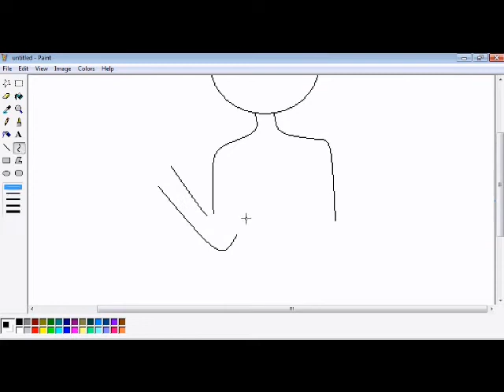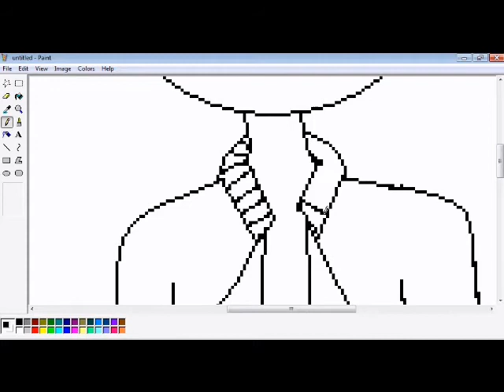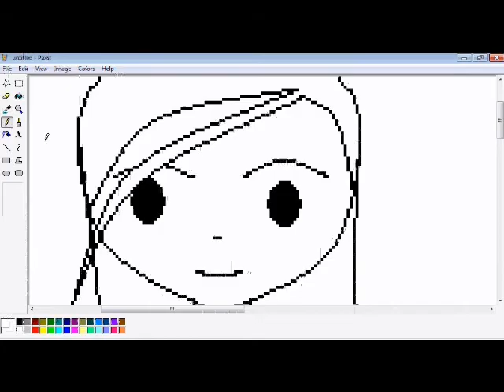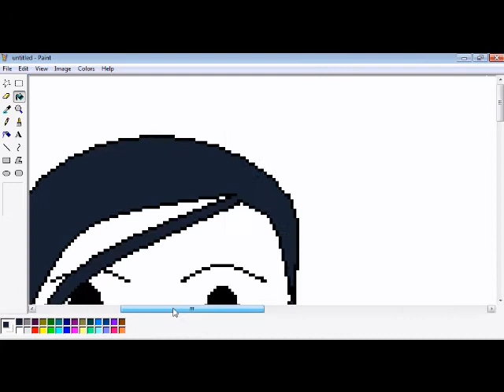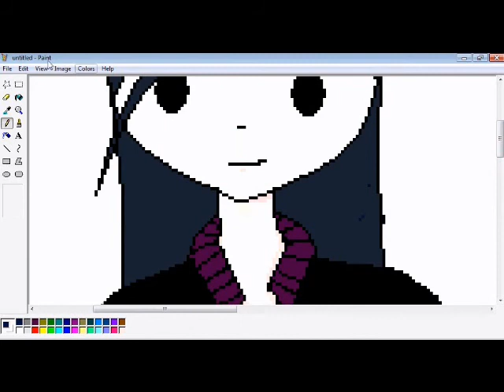valkyire cain speedpaint !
i noticed that there was only on "real" skully speedpaint so i did one but i couldnt do skulduggery pleasant  because i had already done him so i did val ;P